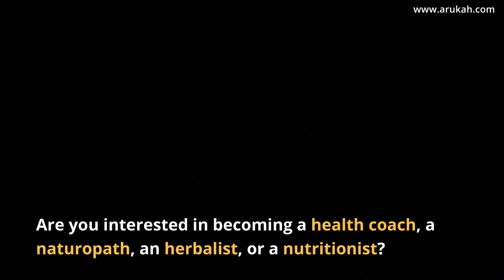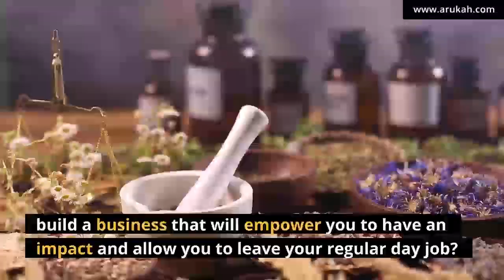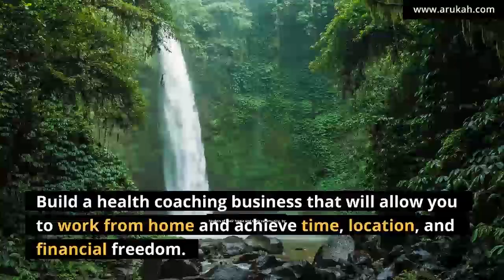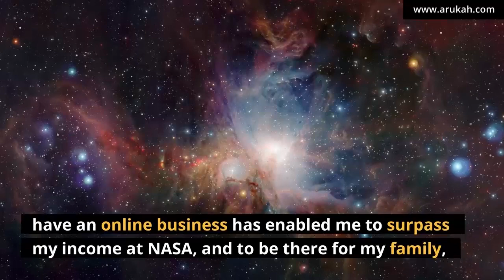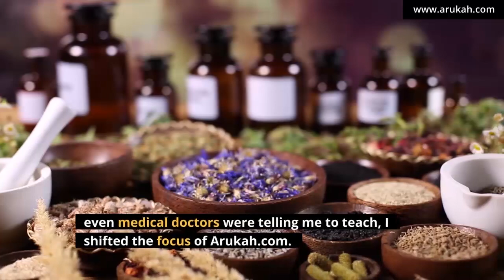The Impact of Infections on Taste and Smell - Become a Healer - Arukah.com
👃👅 Understanding Loss of Taste and Smell After Infections: The Science Behind It

🔬 Uncover the fascinating science behind the loss of taste (ageusia) or smell (anosmia) experienced by individuals post-COVID-19 and other infections! In this insightful video, we delve into the intricate mechanisms that contribute to these sensory changes and explore the various factors at play.

🦠 Key Factors Explored:

1. Viral Damage to Nerve Cells: Learn how viruses like COVID-19 directly target and damage nerve cells responsible for taste and smell, with a special focus on the impact of SARS-CoV-2 on olfactory nerves.

2. Inflammation's Role: Discover how the body's immune response triggers inflammation in areas linked to taste and smell, temporarily disrupting these vital senses.

3. Brain Processing Disruption: Explore how infections can affect the brain's processing centers, leading to altered perceptions of taste and smell.

4. Impaired Regeneration of Sensory Cells: Understand how infections can interrupt the natural turnover and regeneration process of sensory cells, resulting in the loss or alteration of taste and smell.

5. Psychological Factors: Uncover the psychological impacts of illness on the perception of taste and smell, highlighting the mind-body connection in sensory experiences.

🔄 Road to Recovery: Find out about the varying recovery times individuals may experience. While many regain their senses within weeks, some may face a longer journey, and in rare cases, the loss may be more prolonged or permanent.

🌐 Stay informed and gain valuable insights into the complex interplay between infections and our sensory system. Don't miss out on this eye-opening exploration!

✨Ready to Become a Confident & Effective Holistic Healer?✨

🍃Become the Healer of Your Home & Your Community, WITHOUT the Need for Pharmaceutical Drugs with Harmful Side Effects, Hospitals, Doctors, or even Dentists🚫

 ❤️My #1 Recommended Supplement ❤️

One of the first supplements I recommend to people, regardless of their condition, is a foundational one. It is safe🛡️, effective✅, natural🌱, and easy to use regardless of age. It improves your immune system🛡️, inflammatory response🔥, cardiovascular health❤️, digestive health🍏, and hormone balance⚖️.

You can do all the right things for your health, but if you are deficient in Redox Molecules, then your body cannot fully utilize those things.

​May the Creator continually grant you and your loved ones complete, holistic health & healing of mind🧠, body💪, and spirit🌟.

May He use YOU to become an instrument of that health and healing.

Shalom,
Mayim Vega | Founder of Arukah.com - the Holistic Life Academy